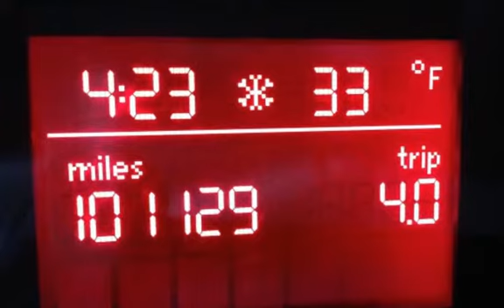2007 Volkswagen Rabbit PZEV for sale in NEPTUNE CITY, NJ